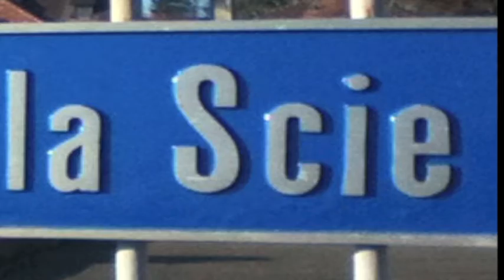Cours de scie musicale et lame sonore, tutoriel 2, Jean-Claude Welche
Voici, en 5 vidéos, tous les "outils" pour réussir (sans grincer des dents... ;-)) à jouer votre première mélodie à la scie musicale.

Vous êtes actuellement sur la vidéo tutoriel 2 du cours (gratuit!) "Je joue une mélodie à la scie musicale en 2h"

Contenu de la vidéo:

1) Quelles sont les différences entre une scie musicale et une lame sonore ?
2) De quoi est constituée une lame musicale ?
3) Les positions les plus courantes pour jouer de la scie musicale
4) A quoi sert la poignée d'inflexion ?
5) Comment (bien) tenir votre archet ?
6) Pourquoi et comment "vibrer" ?
7) Truc de pro...

Avec de larges extraits de cours d' Anne-Laure, Vreni et Esther !

Faites-vous plaisir : faites vibrer votre "l'âme" en

prenant des cours de scie musicale à distance, via skype ou facetime

ou en